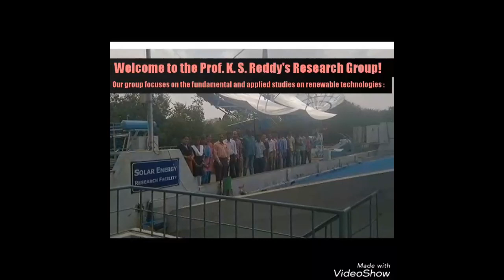Solar Energy Research Facilities IITM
4-D (Design-Development-Demonstration-Deployment) of Solar Energy Technologies at Department of Mechanical Engineering, IITMadras